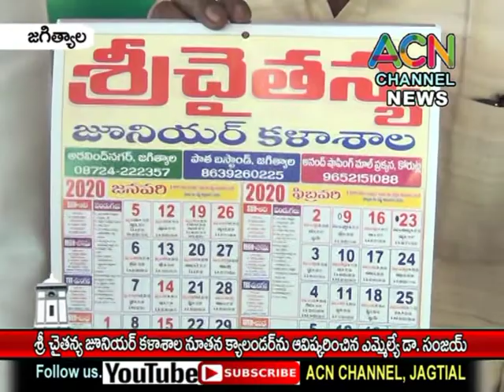జగిత్యాల : శ్రీ చైతన్య జూనియర్ కళాశాల నూతన క్యాలెండర్ ఆవిష్కరించిన ఎమ్మెల్యే డా. సంజయ్